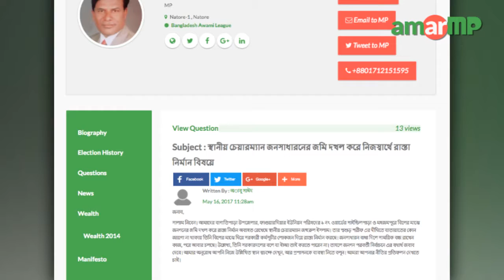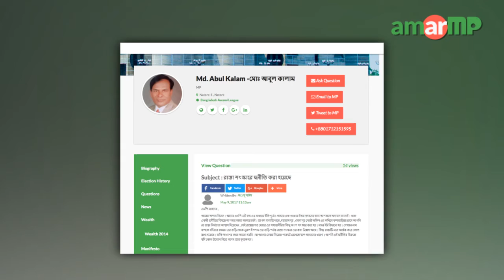Md. Abul Kalam MP replied AmarMP.com regarding land grabbing crisis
আমার এমপি ডট কমের মাধ্যমে এক নাগরিকের করা দুটি প্রশ্নের উত্তর দিলেন নাটোর ১ আসনের সংসদ সদস্য মোঃ আবুল কালাম। প্রশ্ন দুটি করেন বাগাতিপাড়া উপজেলার আবু সাঈদ। প্রথম প্রশ্নটি স্থানীয় চেয়ারম্যান জনসাধারনের জমি দখল করে নিজস্বার্থে রাস্তা নির্মাণ বিষয়ে এবং দ্বিতীয় প্রশ্নটি রাস্তা সংস্কারে দুর্নীতি প্রসঙ্গে। অডিও বার্তার মাধ্যমে এমপি আবুল কালাম প্রশ্ন দুটির জবাব দেন।